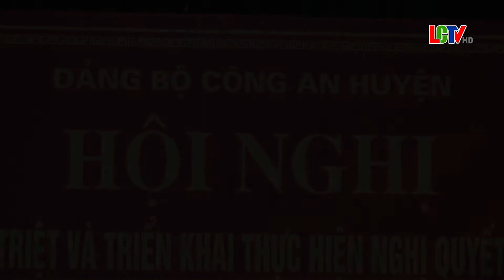Đảng ủy công An huyện tổ chức hội nghị học tập, quán triệt, triển khai thực hiện các nghị quyết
Đảng ủy công an huyện  tổ chức Hội nghị học tập, quán triệt, triển khai thực hiện các nghị quyết, chỉ thị của Bộ chính trị và các Kết luận của Ban Bí thư Trung ương Đảng, Đồng Chí Nguyễn Quang Thủy Bí                                                                                                                                                          Thư Đảng ủy , Trưởng Công An Huyện quán triệt triển khai hội nghị